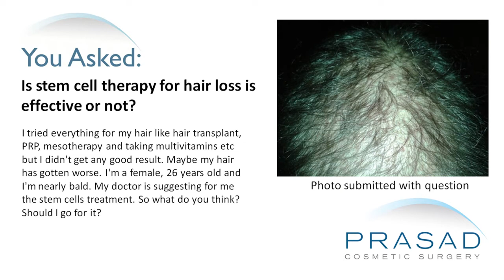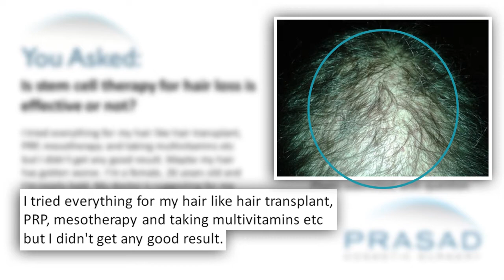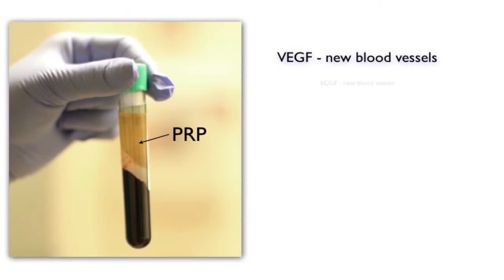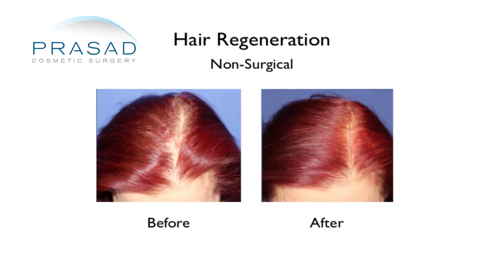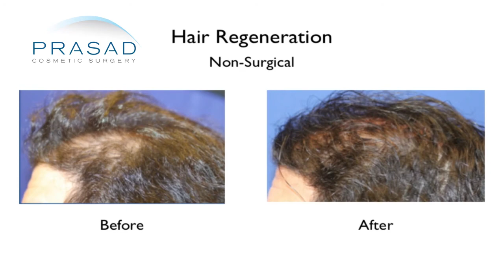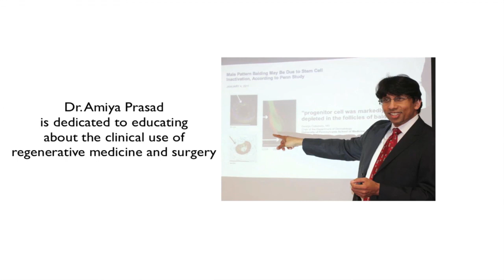Why Unusually Severe Female Hair Loss Should Be Diagnosed Before Any Restoration Procedure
A 26-year-old female has tried everything for her hair loss such as hair transplant, PRP, mesotherapy and taking multivitamins, but with no positive results. She wants to know if stem cell therapy is the right treatment for her.

Dr. Amiya Prasad, an oculofacial cosmetic surgeon and hair specialist, explains 95% of hair loss is either male pattern or female pattern hair loss. 30% of women under the age of 50 have female pattern hair loss, while 50% of women over the age of 50 have it. Female pattern hair loss is not widely publicized and is a reason for limited solutions for the problem.

One of the things Dr. Prasad would do first for someone like this woman, if not done so already, is take several biopsy points in the scalp. He then sends the sample to a respected university pathology department who is familiar with hair to ensure a correct diagnosis. Once the diagnosis has been confirmed, he would proceed to options for treatment. The most common diagnosis in hair loss is androgenetic alopecia which is manifested with patients having thick hair progressing to thinner hair.

Dr. Prasad's practice has developed a method of hair loss treatment called Hair Regeneration which he uses for male and female pattern hair loss as well more complex issues like androgenic alopecia, alopecia areata, systemic lupus erythematosus and other immune diagnoses.  Hair Regeneration treatment is composed of extracellular matrix designed originally for wound healing, derived from pig bladder, combined with platelet-rich plasma taken from the patient's blood. When used in male pattern hair loss, there is about 99.9% success rate. In female pattern hair loss,  success rate is 70%-80%, while in alopecia areata and lupus, there's about 50% success rate.  Unfortunately, there are certain conditions that cannot be treated with this stem cell-based therapy which includes the scarring type of alopecia and conditions like lichen planopilaris.

The term stem cell therapy has been overused and abused. A lot of people who offer this are basically offering a questionable treatment for very desperate people. It's very important that patients do their research and understand what it means to have stem cell therapy. There are stem cells derived from plants that are being injected and other people are deriving stem cells after doing liposuction. There is some legitimacy to that - there was a study where placing fat under the scalp derived from liposuction actually helped hair growth. It has to do with the stem cells and growth factors that initiate hair growth, but that's a discussion outside the scope of this question.

Dr. Prasad suggests that she gets a right diagnosis then consider proper treatment. Hair Regeneration is something that she can learn about and then she can decide if this something worth pursuing. She should find a provider that can offer her that that in an area that may be convenient for her.